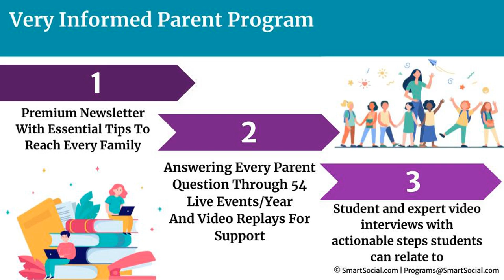"ChatGPT offers different opportunities to demonstrate mastery" - Jose Kubes, Dr Asrani, Gearl Loden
In this episode of the SmartSocial.com Podcast we've invited leading superintendents from diverse school districts to discuss a topic on every educator’s mind: AI in classrooms. How are districts approaching AI tools like GPT, especially in the post-Covid world of limited budgets and changing educational paradigms?

Gearl Loden, superintendent in southwest Missouri’s Nixa district, shares how AI can help teachers focus more on instruction. Jose Miguel Kubes, the superintendent at Delhi Unified School District, challenges the traditional ways of grading and the need for more authentic assessments. Dr. Fal Asrani, superintendent of Marysville Joint Unified School District talks about the caution they’re exercising by temporarily blocking AI tools.

Is AI the new Google for information gathering? How are schools combating plagiarism in the age of AI? Are we rethinking grading and assignments? The superintendents offer some insightful perspectives that you won't want to miss. This episode is particularly useful for educators and district leaders navigating the new normal, where technology is both a tool and a challenge.

If you’re a district leader with a success story to share, we’d love to feature you in a future episode.